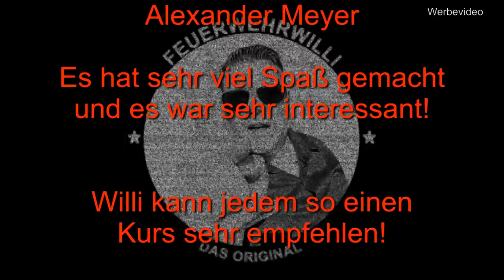Schlauchmanagement AUSBILDUNGSTAG (Teil 2 v 2)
FEUERWEHRWILLI freut sich, bei dem Workshop "Schlauchmanagement" der Firma Jakob Eschbach GmbH teilnehmen zu können.
Hier geht es um viele nützliche kleine Tipps rund um das Thema:
Wie kann ich einen Schlauch am besten nutzen und warum :-)

Im 2. Teil befassen wir uns mit den Themen:
- Schlauchpaket
- Vorgehen zum Brand
- Schlauchpaket erstellen
- Absperreinrichtung
- Feuerwehr Fitness

...natürlich nur kurz angeschnitten. Man kann in einem kurzen Film nicht die Umfänge transportieren, die FeuerwehrWilli dort war nehmen konnte.

Ich empfehle jedem, der sich gezielt weiterentwickeln will, einen solchen Workshop zu besuchen.
Auch für Willi: Sehr sehr interessant!

Danke an Joachim, Martin und Alex für die tolle Durchführung.
...ebenfalls bei der Firma Jakob Eschbach GmbH, die uns über die Praxis hinaus, sehr gut informiert hat (Prüfverfahren, Qualitätsunterschiede, Herstellungsverfahren,)